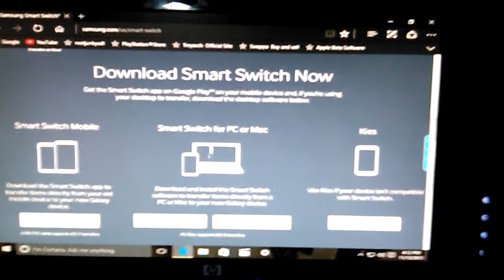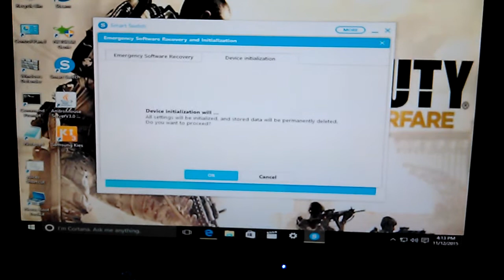How To Update Any Samsung Device Using Samsung Smart Switch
This tutorial is to show you guys how to update any Samsung device using Samsung Smart Switch.
Requirements:
Devices hast to be running Android Lollipop.
Device has to have stock firmware.
Device can't have any software modifications.
Device can't be rooted .

If your device is rooted and you have unrooted your device this video is not for you because by trying this method your devices might get hard bricked or soft bricked.

XB1 Club: IWKY
XB1 Gamertag: Myles200

Specs:
-AMD - Athlon X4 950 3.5GHz Quad-Core Processor
-Asus - Prime B350 Plus ATX Motherboard
-Kingston - HyperX Fury Black 4GB (1 x 4GB) DDR4-2133 Memory
-Hitachi - Ultrastar 1TB 3.5" 7200RPM Internal Hard Drive
Gigabyte - GeForce GTX 1050 2GB Windforce OC Video Card
-Deepcool - TESSERACT WH ATX Mid Tower Case
-Rosewill - 550W 80+ Gold Certified Fully-Modular ATX Power Supply